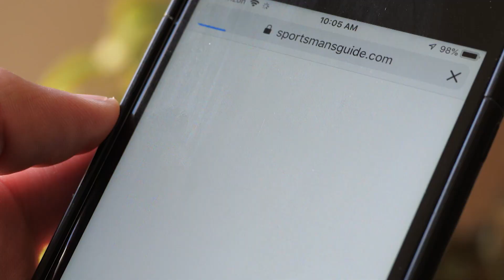True Magnum TV S4E13, Hiking Above The Kill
Bo Morgan scouts for new hunting ground in France.  James Brion head higher up in the Bitterroot mountains looking for wolves.  Rob Dunham does some Plains Game hunting in Africa.